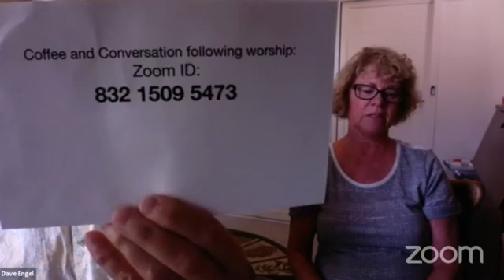Sunday Worship 8.23.20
First Christian Church of Burbank, a Disciples of Christ Congregation. We are an Open & Affirming community, where ALL are WELCOME.

Sermon: "God of the Ordinary…The Parables of Jesus"
Scripture: Luke 5:37-38 (New Wine and Old Wine Skins)
Summary: Jesus utilizes parables and ordinary images (bread, seeds, wine, neighbors, etc.…) to talk about God and God’s kingdom. We will use several of the parables to reflect on how we find, discover, or experience the mystery and beauty of God in the ordinary moments of life. It is increasingly important that we connect to that mystery and beauty in the midst of the pandemic and social isolation.

Our band will perform: "Sometimes By Step” - Rich Mullins and “Nothing I Hold Onto” -Will Reagan and United Pursuit. CCLI Streaming license #20451063